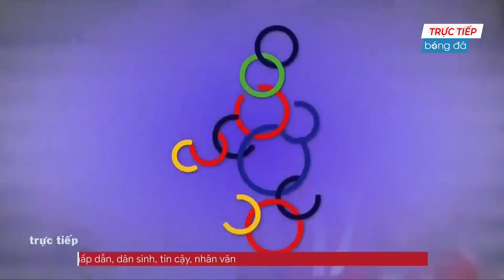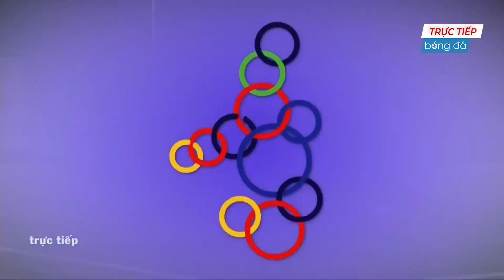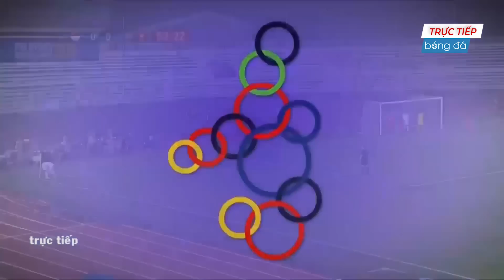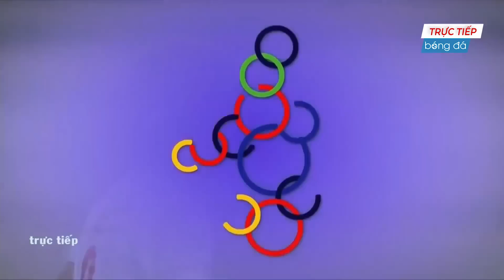🟣VIỆT NAM - SINGAPORE | THẦY PARK CHO ĐỘI BÓNG CHƠI TACA DADA NHƯ BÓNG ĐÁ ANH CỔ ĐIỂN